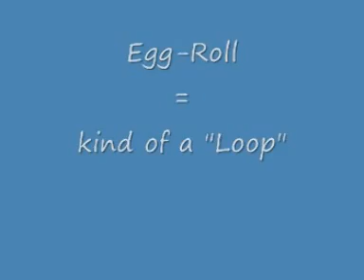Mogulskiing Tricks In The Early 00s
A collection of mogulskiing tricks